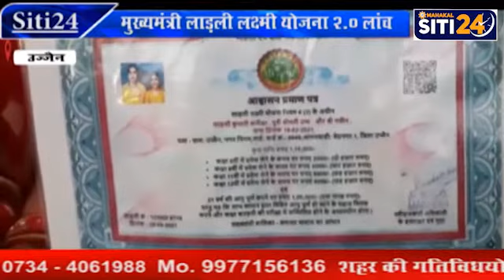मुख्यमंत्री लाड़ली लक्ष्मी योजना 2.0 लांच | लाड़ली लक्ष्मियों की उच्च शिक्षा का खर्च शासन वहन करेगा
मुख्यमंत्री शिवराज सिंह चौहान वर्चुअल माध्यम से प्रदेश की सभी आंगनवाड़ियों एवं शहरों की सभी लाड़ली लक्ष्मियों से लाड़ली लक्ष्मी उत्सव में रूबरू हुए। भोपाल में आयोजित कार्यक्रम  मैं प्रदेश भर की आंगन वाड़ियों ने वर्चुअल जुड़कर मुख्यमंत्री के कार्यक्रम को देखा। सिंहस्थ मेला कार्यालय में इस अवसर पर उच्च शिक्षा मंत्री डॉ.मोहन यादव, कलेक्टर आशीष सिंह, विवेक जोशी, जिला कार्यक्रम अधिकारी महिला बाल विकास गुरूदत्त पाण्डेय सहित बड़ी संख्या में लाड़ली लक्ष्मी बालिकाएं व उनके पालक मौजूद थे ।मुख्यमंत्री शिवराज सिंह चौहान ने लाड़ली लक्ष्मी योजना 2.0 लांच करते हुए कहा कि अब प्रदेश की लाड़लियों को उच्च शिक्षा की फीस की चिन्ता नहीं करना है। सभी की फीस मामा भरेगा।